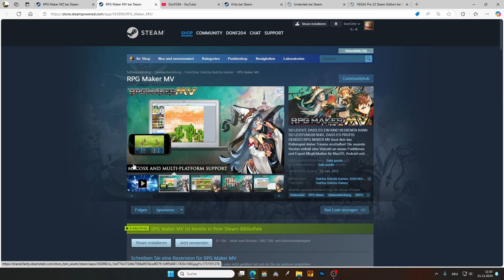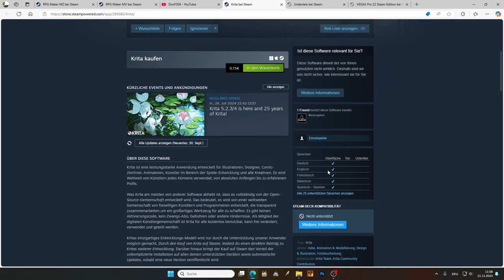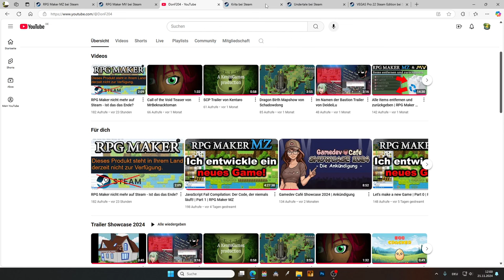RPG Maker wieder auf Steam - Die Legende kehrt zurück!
Der RPG Maker ist wieder zurück auf Steam! Wir können also aufatmen und uns wieder unseren kleinen Games widmen. Der RPG Maker lebt weiter.